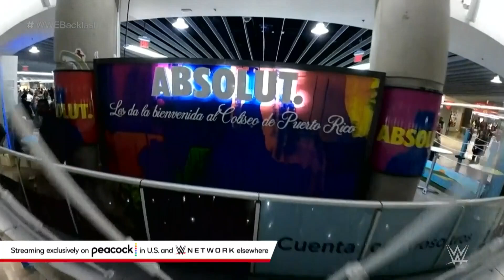A first look inside WWE Backlash in Puerto Rico: WWE Backlash 2023 highlights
Check out this amazing drone footage as WWE Backlash gets underway in Puerto Rico! Catch WWE action on Peacock, WWE Network, FOX, USA Network, Sony India and more.